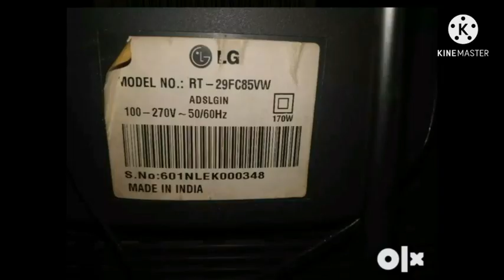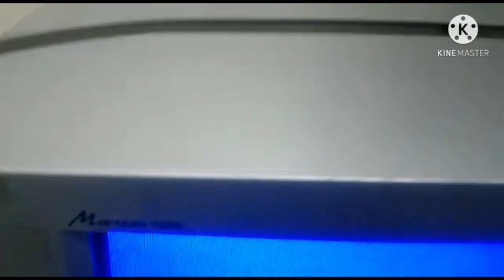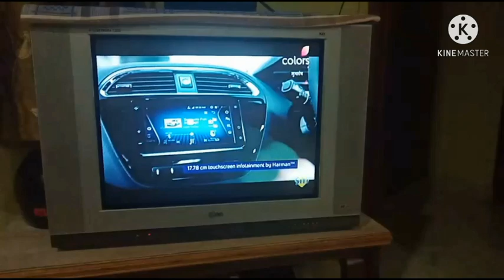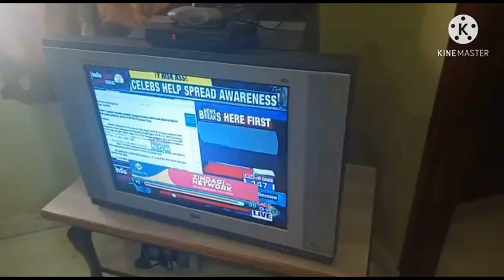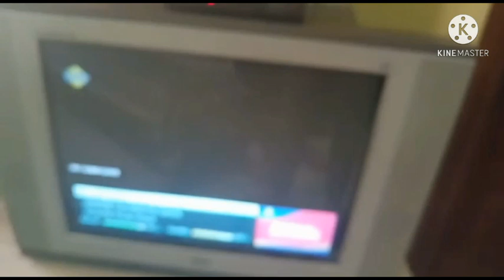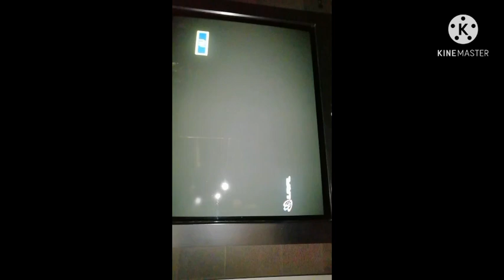LG CRT TV📺 #2️⃣1️⃣ inch #2️⃣3️⃣ inch #2️⃣9️⃣ inch #3️⃣2️⃣ inch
#21 Inch
LG CRT television
Flatron Golden Eye.
Dynamic super woofer
Best sound quality TV

Cameraman 📹       : ☆Ďéváńáńď - Ķůmáŕ

Sound Editor 🔊 🎼 : - - - - -  "" - - -  - - - -

Video  Editing  📽️    : - - - - -  "" - - -  - - - -